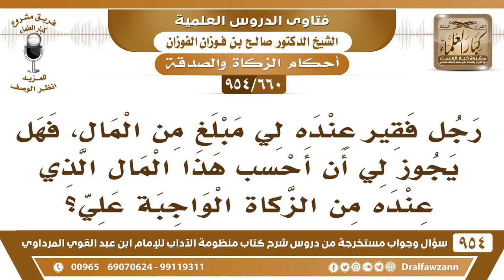[660 -954] اقترض رجل فقير مني مالا، فهل يجوز لي أن أحسب هذا المال من الزكاة الواجبة علي؟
-[660 /954] السؤال: رجلٌ فقير عنده لي مَبْلغٌ من المال، فهلْ يجوز لي أن أحسب هذا المال الذي عنده من الزَّكاة الواجبةِ عليَّ؟
الجواب: لا، يقولون: لا يجوز احتساب الدَّين من الزَّكاة، لأن الله أمر بإيتاء الزَّكاة -يعني دفعها للمحتاج- وإسقاط الدين ليس إيتاءً للزكاة، بل رُبَّما أن بعض الناس إذا أيس من الدَّين وخاف أنه ما يجي يجعله زكاة وقايةً لمالِهِ، هذا ما يجوز، الحاصل: أنه ما يجوز إسقاط الدَّين في مُقابِل الزَّكاة، إلا أن شيخ الإسلام ابن تيمية رحمه الله يقول: يجوز أن تُسقَط زكاة ذلك الدّين مِنه تسقط زكاته منه فقط، أما أنه يُسقط الدين عن زكاة الأموال التي في يدك، هذا عند الجميع بالإجماع ما يجوز.
للاشتراك في قناة الشيخ صالح الفوزان
سؤال وجواب من شرح منظومة الآداب ( 945 ) مقطع

للاستفسار والإقتراحات والدعم
رئيس الفريق
لمشروع كبار العلماء